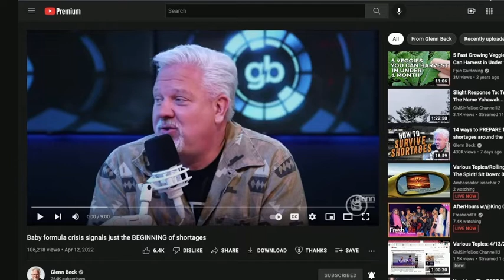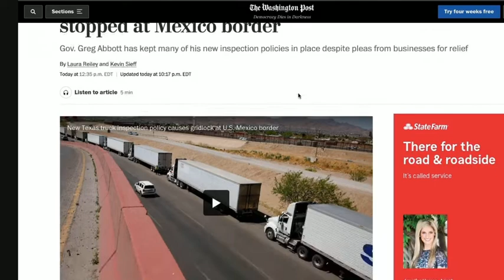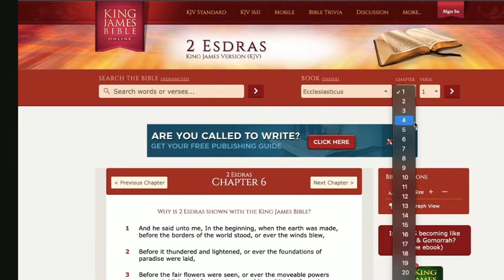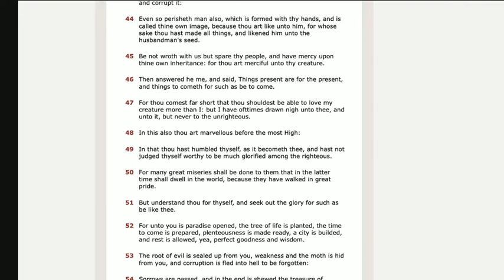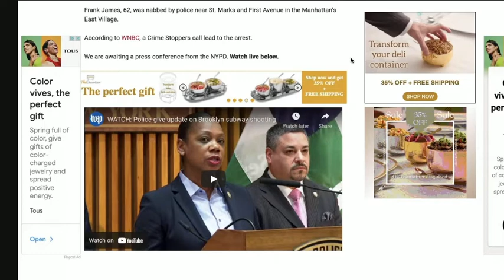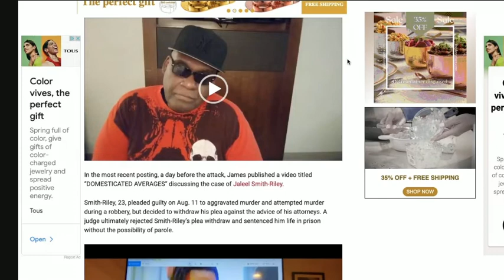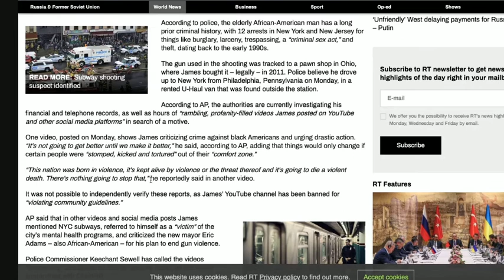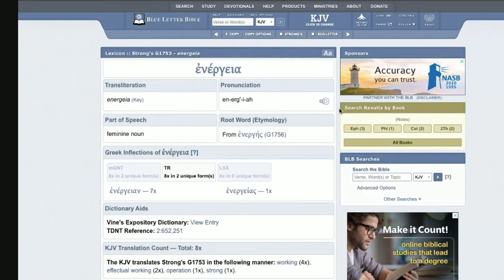In The News: Things Are Definitely Turning Up!